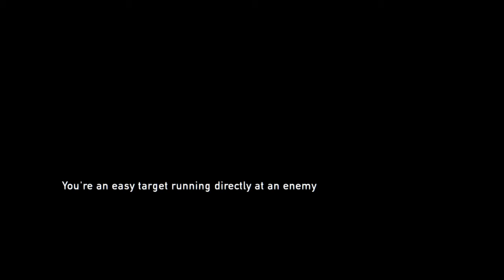The Last of Us™ Fligz Plays Win and Fail Part 1